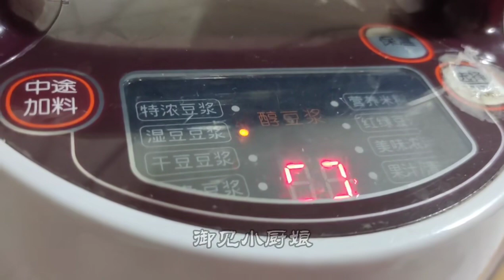喝到紅棗黑豆核桃的美容秘密！每天一杯，氣色紅潤，紅棗黑豆核桃保養品，讓你變得更加綺麗！